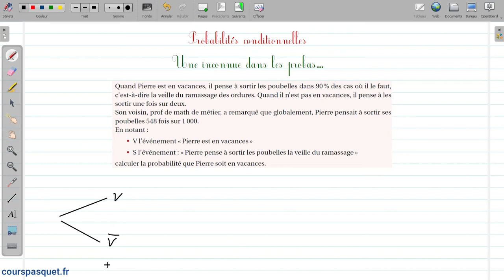04 Une équation dans les probas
Dans cette vidéo, nous allons voir qu'un arbre de probabilités peut cacher une équation.

Pour une aide ponctuelle ou régulière par webcam, n'hésitez pas à visiter mon site internet dédié aux cours particuliers par webcam

Pour des exercices corrigés au format PDF, vous pouvez aller